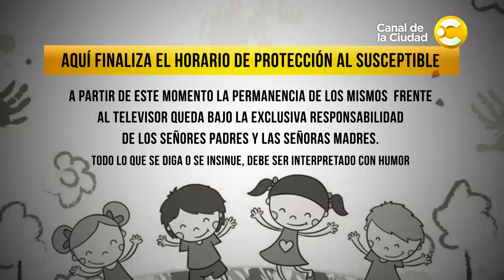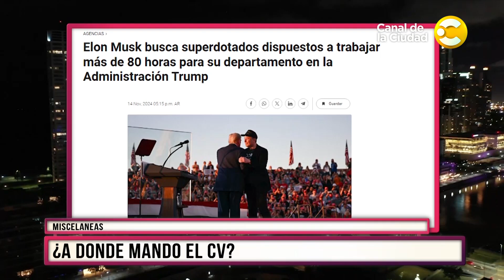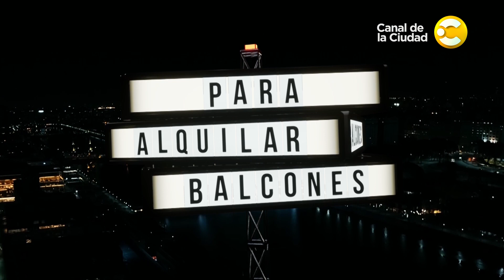Para Alquilar Balcones con Fernando Balmayor │ 15-11-24